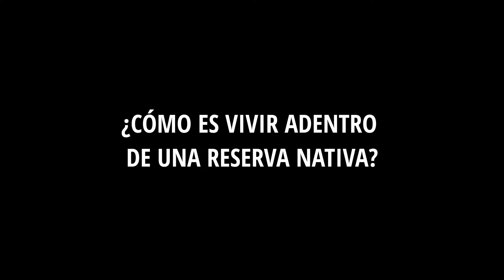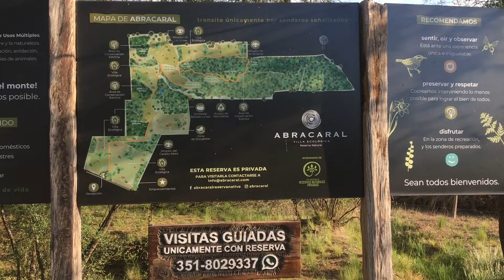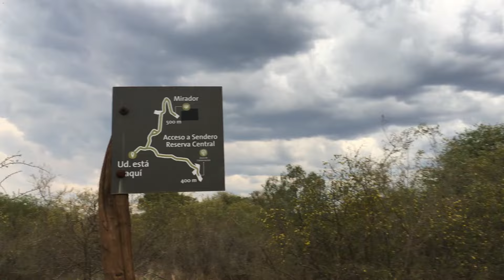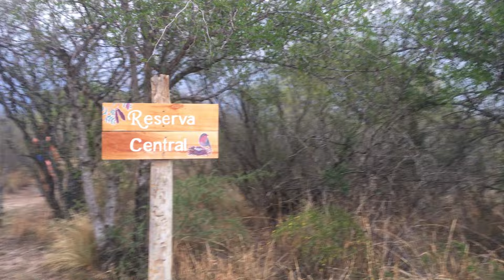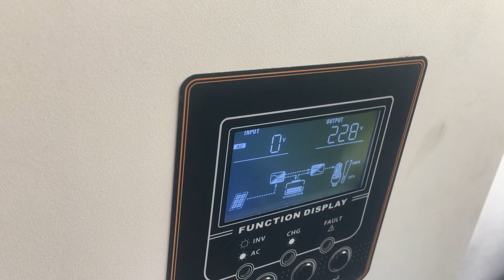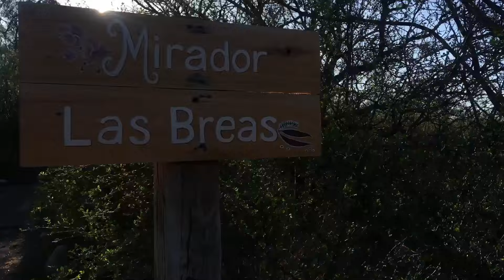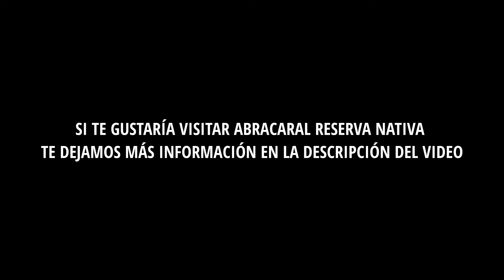🏡A una reserva nativa en Traslasierra❤️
Nos mudamos a una reserva nativa en Traslasierra Córdoba, y te mostramos como es vivir adentro de un lugar en donde conviven la fauna y flora local junto a un barrio sustentable que intenta tener el menor impacto posible sobre el monte.

👉 Si querés conococer más de este espacio, visitarlo o, quien dice, irte a vivir ahí podés entrar a